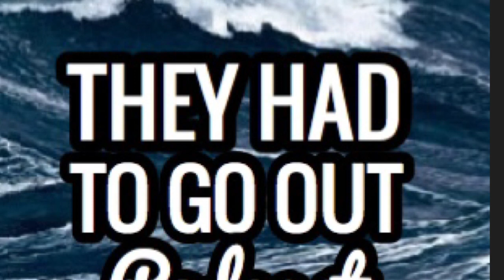Episode 41 - Mike Vecchione- MEC (Ret.) - Tactical Operator - Coxswain - MSST - MSRT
Retired Chief Maritime Enforcement Specialist Mike Vecchione talks risking his first coxswain letter with a search for survivors from a capsized vessel based on his own local knowledge rather than a command center computer, deploying worldwide with the International Training Division, and losing a junior member of his team during a high risk training exercise. Now the owner of a cigar shop and a partner in a veteran owned coffee company, he tells how he’s using his businesses to support veterans and their families.